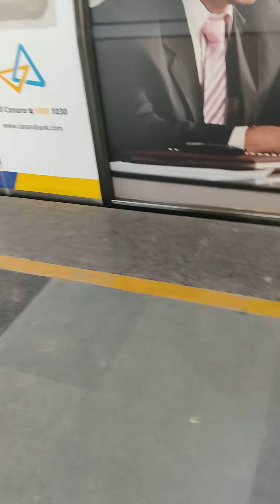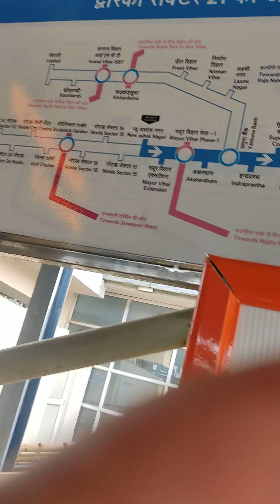Waiting at metro station for home